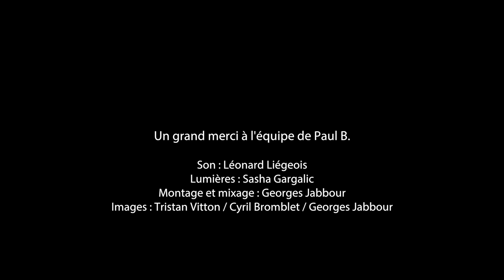Polar Polar Polar Polar — Poulpy l'Électricien (Live)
Enregistré lors du festival “Paul Brings The Noise #02”, à Paul B (Massy), le 9 avril 2016.

Son : Léonard Liégeois
Lumières : Sasha Gargalic
Montage et mixage : Georges Jabbour
Images : Tristan Vitton, Cyril Bromblet, Georges Jabbour

Un grand merci à Amaiway Productions et à l'équipe de Paul B.